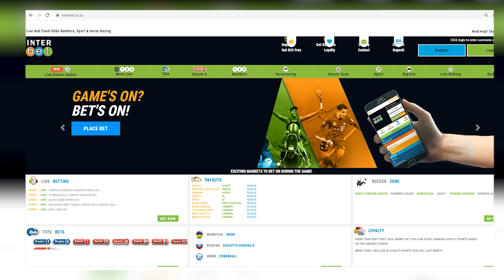20221214 Gallop TV Selection Show Greyville Suggested Bets